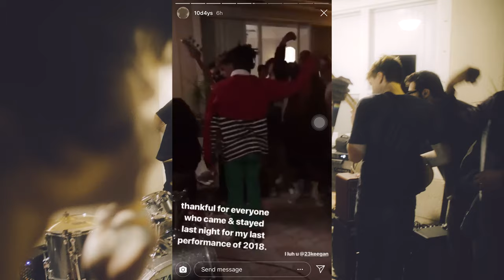Homefest VLOG #02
Follow Me on all social media @Clout9Cinema
For film production services feel free to head to Clout9Cinema.com

The cool ass Homefest VLOG video is extremely late :) The show was a couple months ago. But this was a cool ass show to attend and I cant not wait for the next one! Shout out errbody who came.